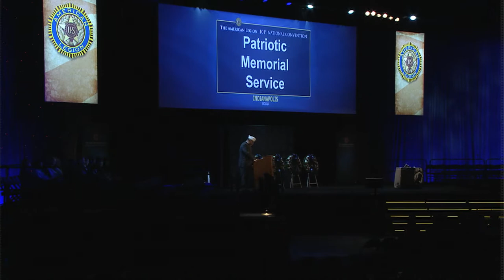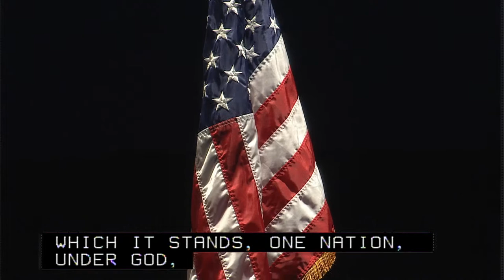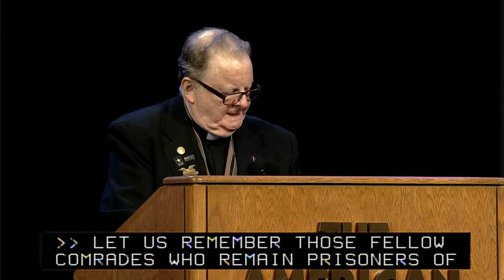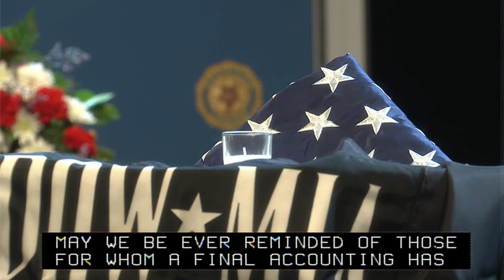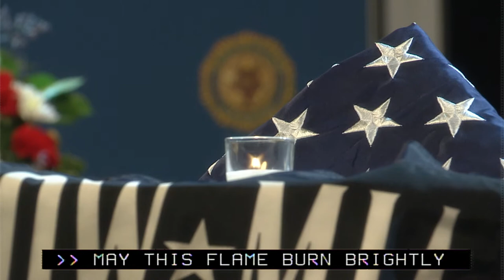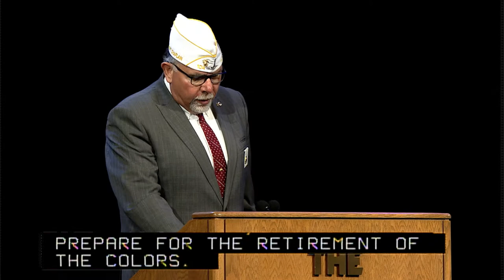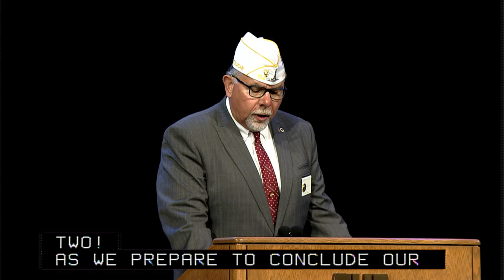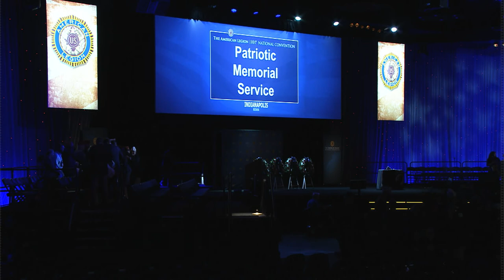2019 American Legion Patriotic Memorial Service from the 101st National Convention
2019 American Legion Patriotic Memorial Service from the 101st National Convention in Indianapolis Indiana